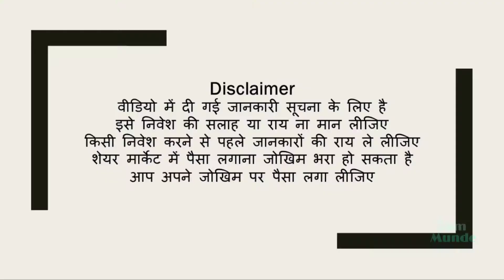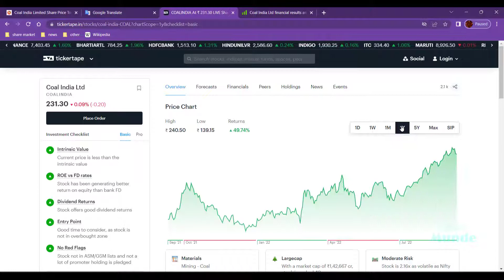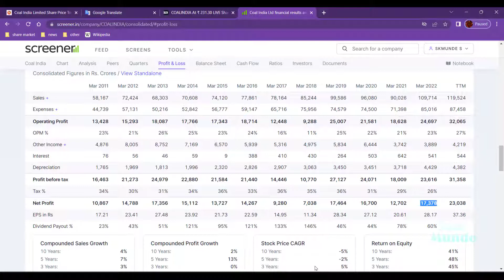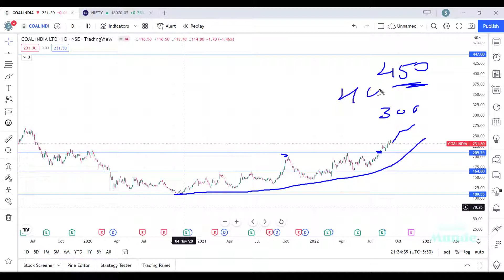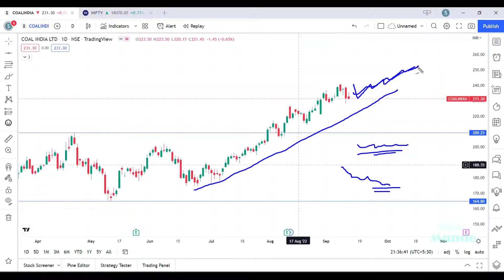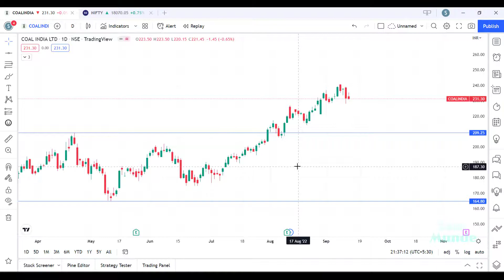बहुत ही जल्दी टारगेट ₹ 270 Coal India Ltd